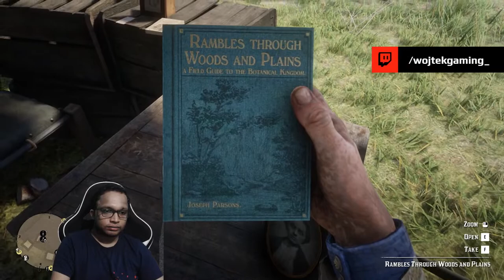Red Dead Redemption 2 PC Gameplay Walkthrough Story Mode | Part-2 | Tamil | Wojtek Gaming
💲Donations are never needed but highly appreciated all the donations will be used for  giveaways and stream improvements

🤖Nightbot commands

🖥Rig:
✅CPU: Ryzen 5 3600
✅GPU: Gigabyte 1660ti OC 6gb windforce
✅Secondary Gpu: Rx 580 8gb Sapphire special edition
✅MEMORY: Gskill Trident z neo 3200mhz 16gb (2x 8)
✅MOBO: MSI b450 gaming carbon pro AC
✅COOLER: Deepcool gamaxx 400
✅CASE:Corsair spec-03
🔌PSU:Corsair 750W 80+Bronze
🖱Mouse: Logitech G402
⌨️Keyboard: Corsair K55 RGB Gaming
🖥MONITOR: Acer KG 241Q 23.6
🎮Gamepad:Logitech f710
💾Storage: Samsung 860 evo 250GB Ssd
                     WD Blue Nvme 1TB M.2 Ssd
📷Camera: Logitech C922 pro